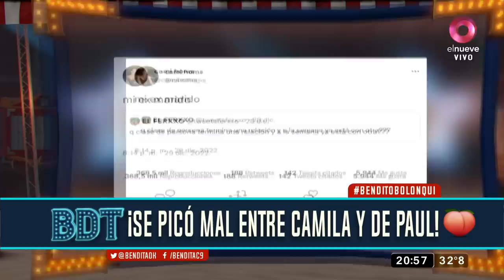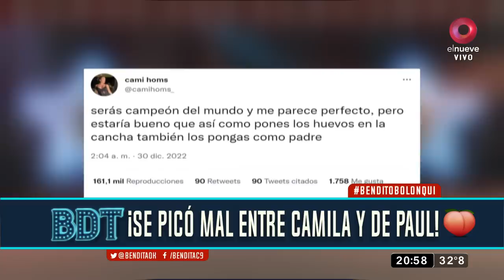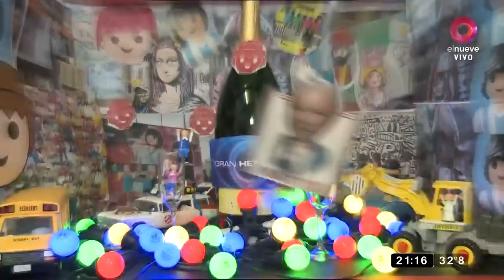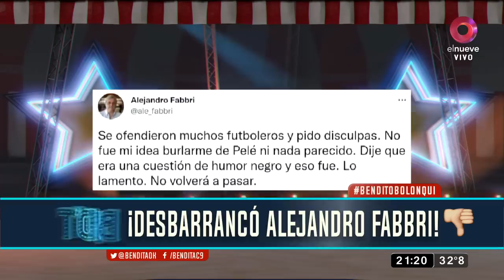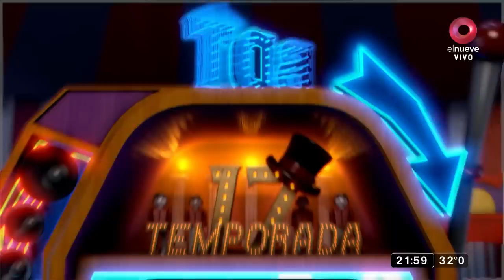Bendita: Programa del 30 de diciembre de 2022 | ¡Rodrigo De Paul la picó con Camila Homs!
El jugador decidió llevar a la Justicia a la mamá de sus dos hijos luego de recibir supuestas amenazas para él y su novia, Tini Stoessel